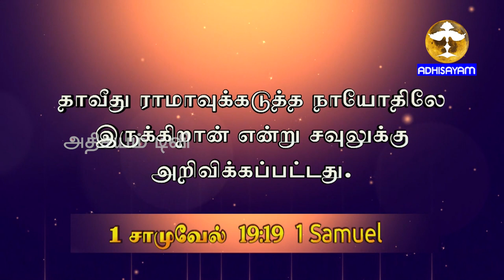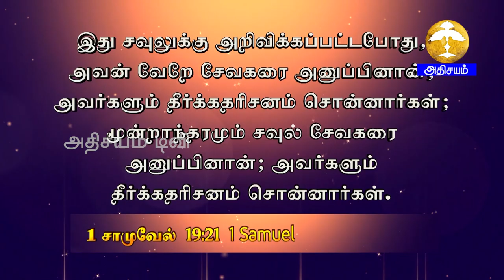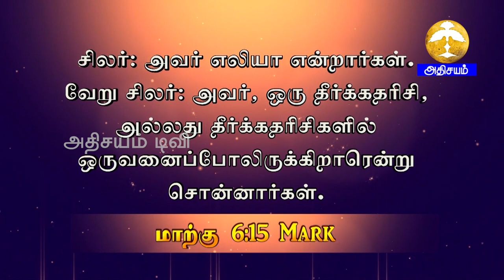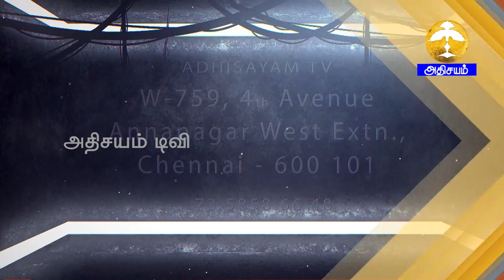கடைசிக் கால சந்ததி |(Epi-39) | Seek Naioth | நாயோதை நாடுங்கள்